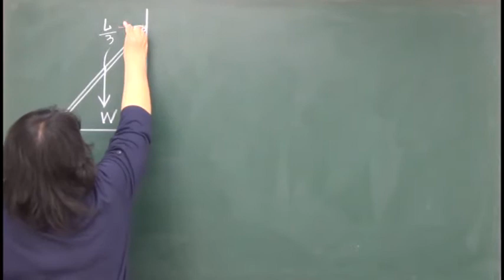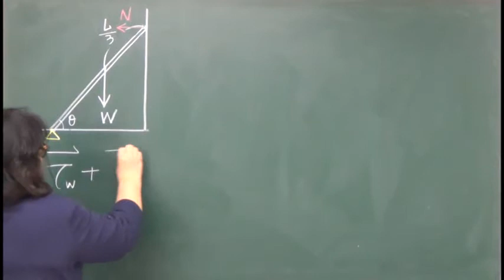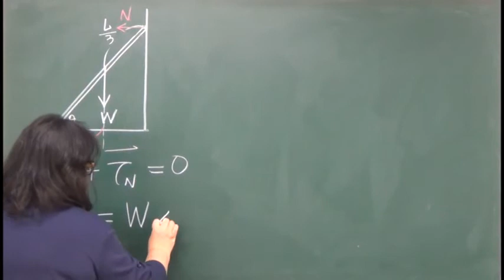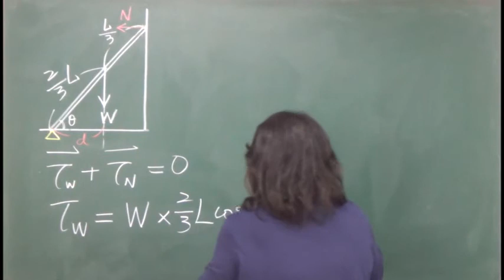物理(2)B上ch.3-3_02